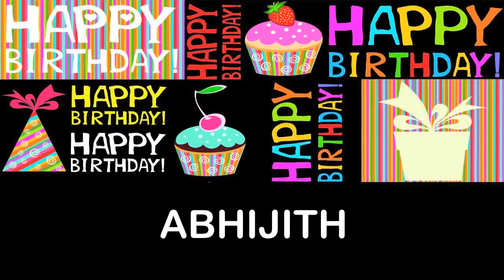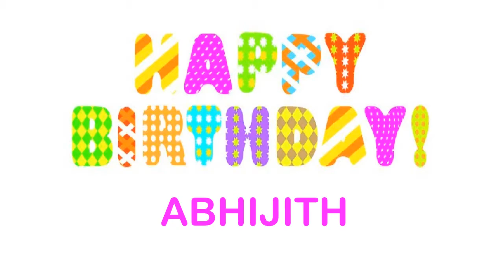Abhijith Wishes & Mensajes - Happy Birthday